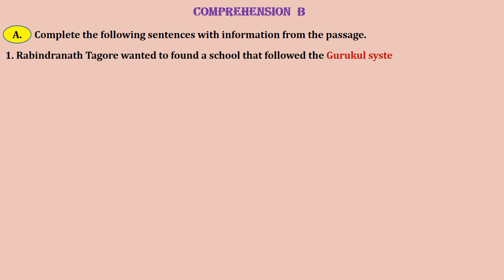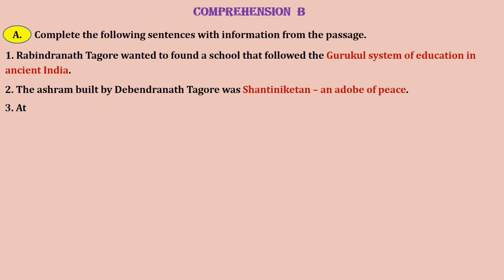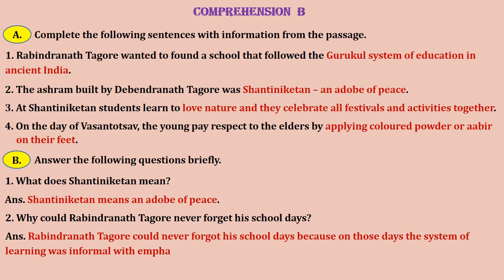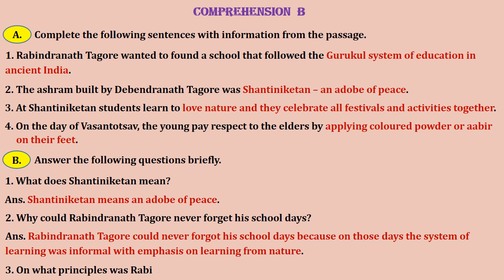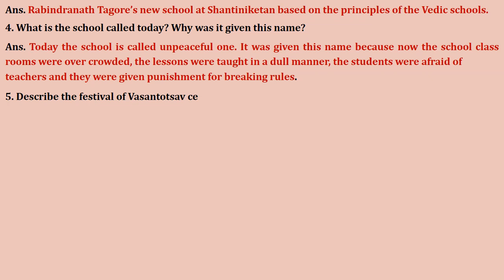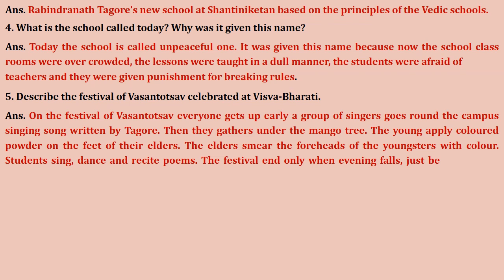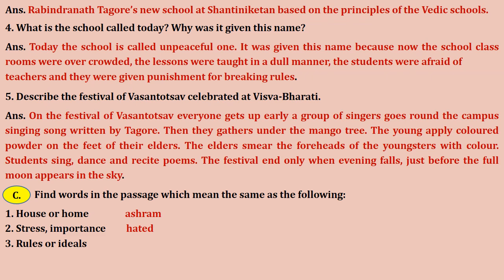COMPREHENSION B | Class 5 English Grammar Book Solutions | NCERT | CBSE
The grammar "Comprehension B" is part of the NCERT/CBSE Class 5 English Learning Grammar and Composition book. This video will help a lot solved Learning Grammar and Composition book complete question answers both students and parents for easy understanding of the chapter.